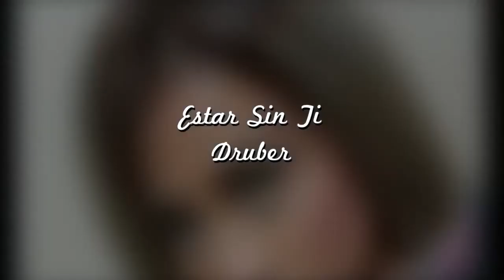ESTAR SIN TI - DRUBER CON YAMBO BAND - HD salsa romantica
ESTAR SIN TI - DRUBER Y YAMBO BAND - salsa romantica - edicion por Javier Mata El Colado Dj - Mexico